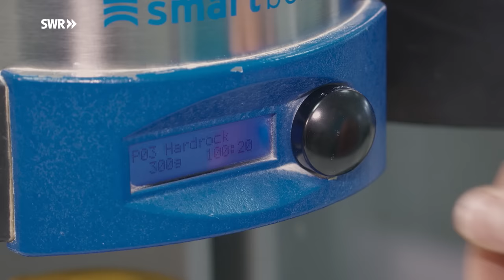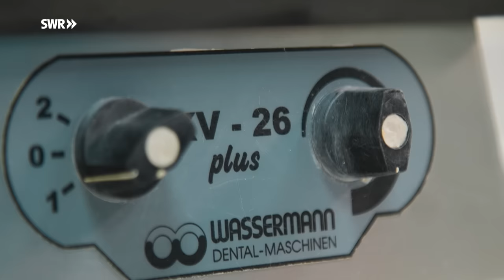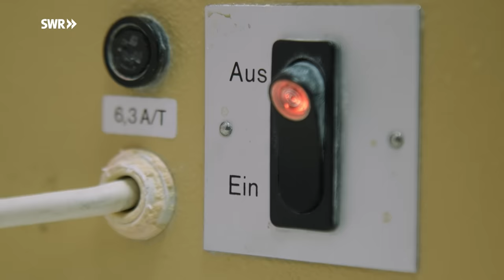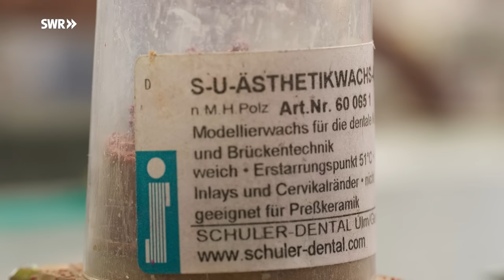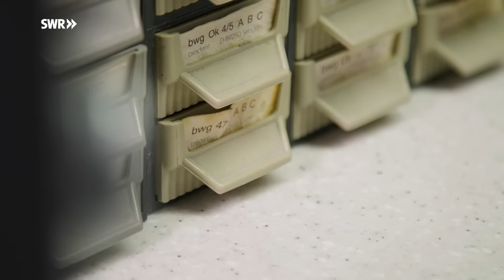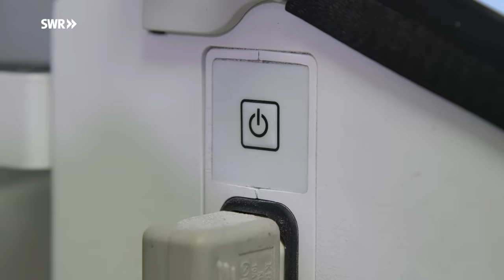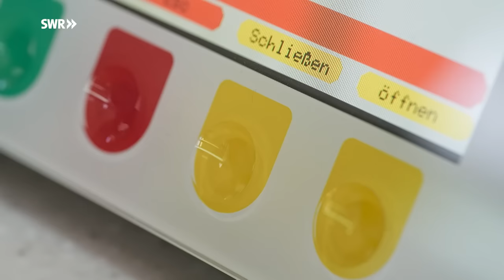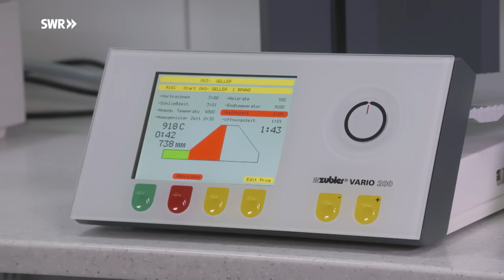Wie man eine Zahnbrücke macht | SWR Handwerkskunst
Im Labor von Zahntechnikermeister Niklas Bösing wird demonstriert, wie man eine keramisch verkleidete Zahnbrücke fertigt. Dutzende Arbeitsschritte sind dafür nötig. Vom Gebissabdruck des Patienten erstellt der Zahntechniker zunächst ein Gipsmodell, das er später in Wachs nachbildet.

Im Ofen wird das Wachs dann ausgeschmolzen – in die entstandenen Hohlräume wird flüssiges Metall geschleudert. Mit keramischen Massen baut der Zahntechniker schließlich die künstlichen Zähne Schicht für Schicht auf und gestaltet sie so, dass sie von natürlichen kaum zu unterscheiden sind. So entsteht eine perfekte Zahnbrücke - ein passgenaues, handgefertigtes Einzelstück.

IM VIDEO
Niklas Bösing, Zahntechnikermeister

CREDITS
Autor*in: Imke Schneider
Kamera: Markus Windmeier / Ole Flashaar
Ton: Sören Peter
Schnitt: Roland Burchard
Redaktion: Rolf Hüffer / Dorothee Eisinger
Social Media Redaktion: Land und Leute RP Online